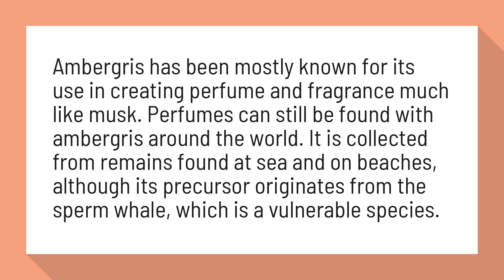Is perfume made out of whale poop?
Ambergris has been mostly known for its use in creating perfume and fragrance much like musk. Perfumes can still be found with ambergris around the world. It is collected from remains found at sea and on beaches, although its precursor originates from the sperm whale, which is a vulnerable species.